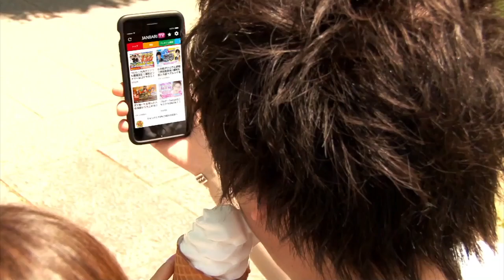愛棒 ～LOVE TAG～ 予告編《コウタロー》《虹ひかり》《五十嵐マリア》[ジャンバリ.TV][パチスロ][スロット]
新番組「愛棒」予告編！初回収録日は7月29日（土）、ティアラみずほ台店にて！